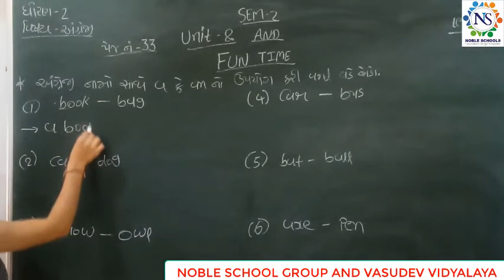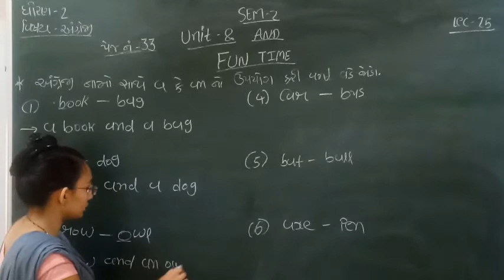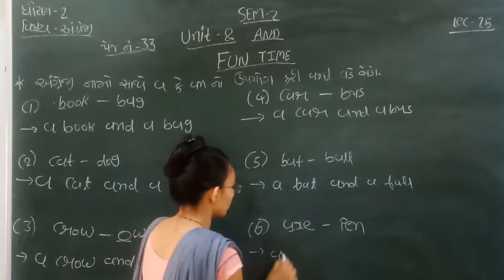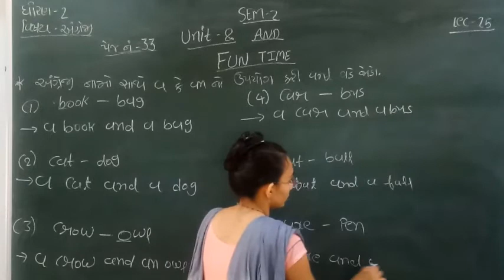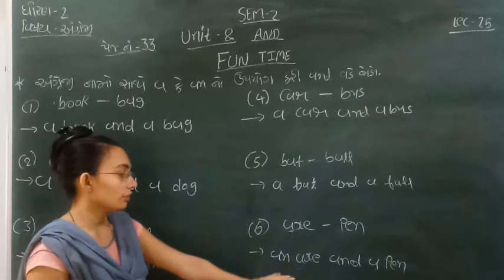Standard - 2 English Semester - 2 Lecture - 25 By Nidhimadam